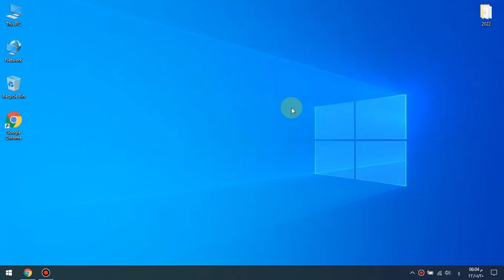كيف تغير باسورد الواي فاي we الجديد بكل سهولة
باسورد الواي فاي we الجديد
تغيير باسورد الواي فاي WE: تغيير كلمة مرور شبكة WE
طريقة تغيير باسورد الواي فاي WE: إجراءات تغيير كلمة مرور شبكة WE
خطوات تغيير باسورد الواي فاي WE: خطوات تغيير كلمة مرور شبكة WE
شرح تغيير باسورد الواي فاي WE: توضيح تغيير كلمة مرور شبكة WE
دليل تغيير باسورد الواي فاي WE: مرجع تغيير كلمة مرور شبكة WE
تغير باسورد الواي فاي من الموبيل: تغيير كلمة مرور شبكة WE من الهاتف المحمول
تغير باسورد الواي فاي من الكمبيوتر: تغيير كلمة مرور شبكة WE من الحاسوب

هل تريد تغيير باسورد الواي فاي WE الخاص بك؟ هل نسيت باسورد الواي فاي الخاص بك؟ لا تقلق، فنحن سنساعدك.

في هذا الفيديو، سنشرح لك كيفية تغيير باسورد الواي فاي WE في 3 خطوات فقط، مع مراعاة كل من الأمان والسهولة.

الخطوة الأولى: الوصول إلى صفحة تغيير باسورد الواي فاي

افتح متصفح الإنترنت على جهازك.
اكتب عنوان IP الخاص براوتر WE الخاص بك في شريط العناوين.
اضغط على Enter.
سيفتح لك المتصفح صفحة تسجيل الدخول إلى الراوتر.
الخطوة الثانية: إدخال المعلومات المطلوبة

أدخل اسم المستخدم وكلمة المرور اللذين تستخدمهما للوصول إلى صفحة إعدادات الراوتر.
اضغط على Log in.
في الصفحة التالية، ابحث عن قسم Wireless Security.
اضغط على Edit.
الخطوة الثالثة: تغيير باسورد الواي فاي

أدخل كلمة مرور جديدة في خانة Password.
أدخل كلمة المرور الجديدة مرة أخرى في خانة Confirm Password.
اضغط على Save.
ملاحظات:

تأكد من أن كلمة المرور الجديدة قوية ومعقدة.
لا تستخدم كلمات المرور التي تستخدمها في مواقع أخرى.
اجعل كلمة المرور الجديدة سهلة التذكر بالنسبة لك فقط.

تغير باسورد الواي فاي من الراوتر: تغيير كلمة مرور شبكة WE من موجه لاسلكي
تغير باسورد الواي فاي بدون رقم الموبيل: تغيير كلمة مرور شبكة WE بدون رمز الهاتف المحمول
تغير باسورد الواي فاي بدون رقم التليفون الأرضي: تغيير كلمة مرور شبكة WE بدون رمز الهاتف الأرضي
تغير باسورد الواي فاي في 3 خطوات: تغيير كلمة مرور شبكة WE في 3 إجراءات
تغير باسورد الواي فاي للمبتدئين: تغيير كلمة مرور شبكة WE للمبتدئين
تغير باسورد الواي فاي في 5 دقائق: تغيير كلمة مرور شبكة WE في ربع ساعة